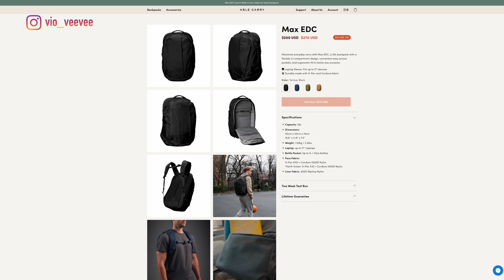【香港🇭🇰品牌】2024年度最佳旅行+日常EDC背囊：Able Carry Max EDC 26L超實用又靚仔！X-PAC物料機能防水～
【本集由Able Carry暴暴力贊助，但沒有經過修改！】

呢個Able Carry Max EDC 26L真係好好用，我真係日日都用～
想支持本地高質背囊品牌，去下面條Link！
你會有折，同時我都會有少少Comission～一齊撐本地品牌！

成為暴走族一齊暴走地球試機啦！

我的器材兄弟們 My Gear :

相機 Camera-
 Sony A7siii
 Sony A7RV
 Canon EOS C70
 Sony RX100IV

鏡頭 Lens-
Sony FE24-70mm F2.8 GMii
Sony FE70-200mm F2.8 GMii
Tamron 17-28mm F2.8
Canon EF 24-105mm F4 II

相機外接螢幕 Monitor：
Portkeys P6
Portkeys LH5H

燈光 Lighting-
Aputure Amaran 100D 200D 200X 200XS
Aputure Tri-8C
Aputure Mini-20
Aputure F7
Aputure MW
Aputure MC
Aputure B7C

收音 Sound-
Sony ECM-B1C
Deity S-Mic2

電腦 Editing-
2023 M2Max MacBookPro 16" with Final Cut Pro X
2021 M1Max MacBookPro 16"